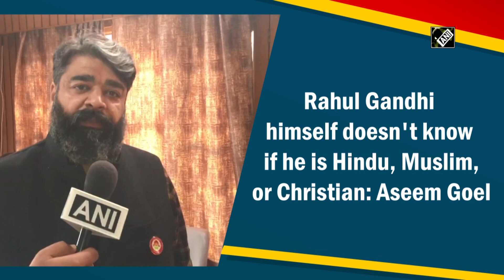Rahul Gandhi himself doesn't know if he is Hindu, Muslim, or Christian: Aseem Goel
Ambala (Haryana), Dec 26 (ANI): Bharatiya Janata Party (BJP) Member of the Legislative Assembly (MLA) from Ambala city, Aseem Goel on December 26 took a dig at Congress leader Rahul Gandhi over his 'Hindu vs Hindutwadis’ comments and said that the Wayanad MP himself doesn’t know which religion he belongs to. He said, “Rahul Gandhi himself doesn't know if he is Hindu, Muslim, or Christian. There should be research on this subject. He should not worry about the country, but about the history and geography of himself and his family.”(NK)